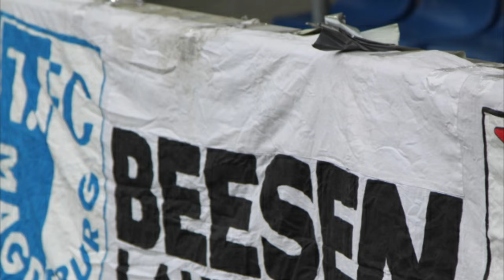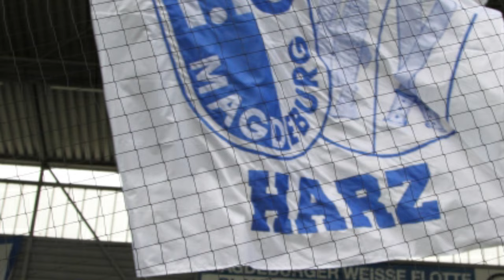Als Kiel eine MD-Fahne zog, und später die Quittung bekam...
Im März 2016 gastiert Kiel in Magdeburg. Während des Spiels ziehen einige motivierte Holstein-Fans eine Zaunfahne der Heim-Fans, die sich noch im Stadion rächen wollen. Da dies scheitert soll es schließlich nur wenig später am Bahnhof Stendal nochmal interessant werden...